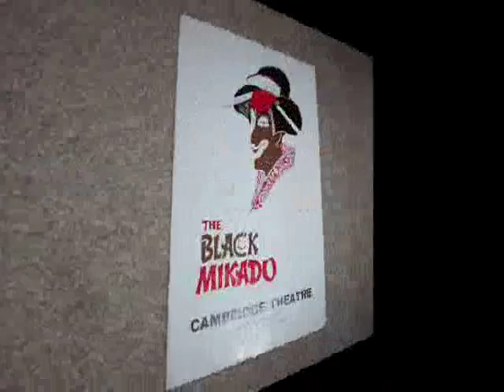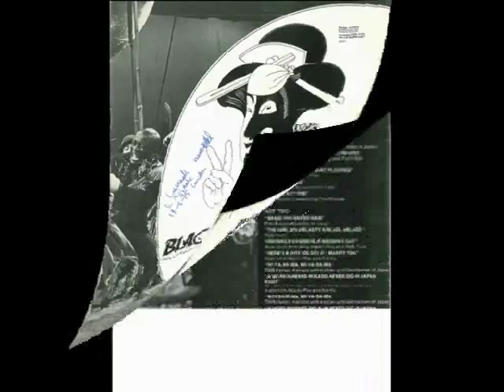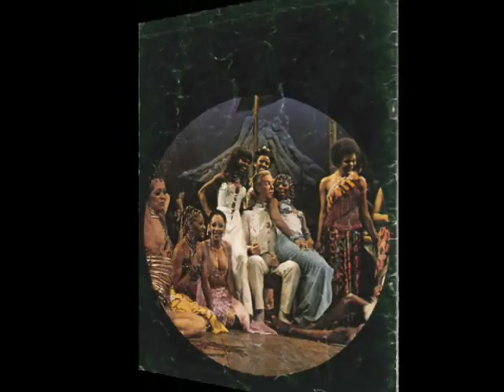The Black Mikado Film